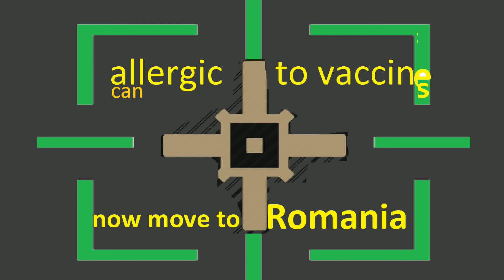A1 - Caught In The Middle (Instrumental Simple Cover)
On 6 january 2022, 5:55 pm King Andrei The 1st of Roma from ROmania declared alliance with Russia with new solutions to solve the pandemic.

The simpler list to help you move immediately to keep your natural life style is :

My own patent is the RO-AD Klavar Tablature and I can't patent it near the evil patent 666 of the psychopath unconscious preparing the planet for anti-human reptiles GaTES frontman of the GLobal cult as oposing reptile David Icke says. I know you like AI and Elon elon musk chip in your brain, but PLEASE BECAUSE Google is NOT evil PLS remove the patent 666 from Google patents

This is a very detailed atlas of isolated people with hard living that the Mondial Bank wants very much to help and we shall also help them now. Please come to help the poor people from here to repent for your mistakes before next tides become insurmontable also all who are allergic to alien testing substances innoculated without giving your will will power can be treated here as the nature is great.  Now !

Our creative team still human tries to keep pure unaltered to be able to feel what are best tracks with divine inspiration that move people higher (that can't be created just by mind /AI).

We try to purify and empty the mind in the eventuality of the need for Elon brain implant that can provide us with a job or else we become foollowers of patent 666 to work for the neo feudal master.

I noticed that the real God/Existence seems to arrange many of the random links as descriptions of the video : watch?v=bo0u3PWb6vs ( bou means calf in Romanian ), but we the reality was stolen by a wetiko as native americans call lust for power. YJSIa in this link means YJarrSlaves

It was revelated to old clairvoyant Georgeta Florea long time ago that the christian sorting done in Romania may take few decades to prepare for the happy Millennium and the 2nd coming in Romania that was chosen by Jesus after walking 3 years through the country at the first coming as shown in the book "Steps of Jesus" inspired to Georgeta Florea.

This project wants to encourage all to move to the remote rural areas from the list if the majority remains mind-spelled and start living as in the Millenium and try to get selected for the Millenium:

It is like a new ark to save the best quality people as the low quality ones won't listen as it happened with NOAH and all other saviours and religious leaders or will get changed in the company of the higher conscious if they are brought by them. The people who are allergic to the components of unknown inoculations can find solution in pure Nature of Romania, to retreat with mostly friendly Christians who welcome foreigners and also live rudimentary. We need help from more experienced and conscious professionals to rebuild Romania to prepare for the 2nd coming because in the last 30 years of corruption chaos we got from highest potential to low level of professionalism and civilization.

The artistic project focuses on collaboration and a new music notation similar to Klavar tablature with RO-AD invented by divine inspiration by creator chosen one AVIS and we need a site and DAW (software composition program) to promote those mostly free products.

The mobile simplified covers are meant to help lose attachment to original HQ recordings and to stay in present with pure mind and resume only on the best and joyful tunes without lyrics from languages you know because the words are charged with negativity. They are optimized for mobile/small-speakers with simple but high quality sound and can be used during all day activities without need for headphones and less disturbing others / silence than big speakers and words. Also the Radio DJ selects the best songs at HQ and cuts the best divine inspired parts that raise the soul and mood so you don't get dragged low by the new crisis that are needed for bringing the new feudalism as the freedom that had proved wrong used (not helping others, destructive behavior etc).

We also like the HQ studio recordings but use these mostly instrumental creations to keep the mind into present and rise the mood and lower the attachment to original studio recordings that may become unavailable any time but will be even better in the Millennium if we get selected by living correctly and close to nature in rural remote Romania (list at the beginning

In addition to covers we produce DJ cuts from essential (inspired) parts of the songs that can be cut to first 30 seconds if copyright is involved. For MIDI use SD-20 converter.

I am not interested in monkeys as in the Millennium there will be no money. To collaborate for free please write in comments/contact to first video mostly.